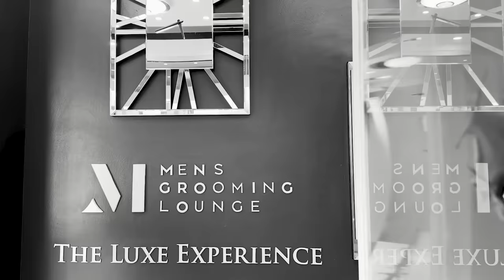Chris Martin and Trippple X discuss all the controversial and pressing issues on The Cut with Wayne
The Cut is a barbershop reasoning/conversation that is hosted by Wayne 'Marshall' Mitchell. The show is aired on CVM Tv on Monday's at 8PM